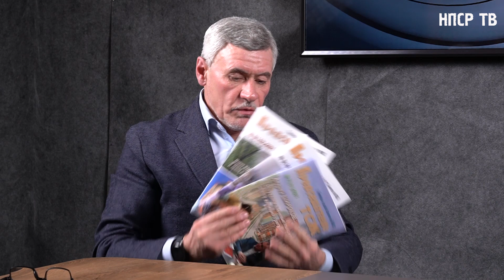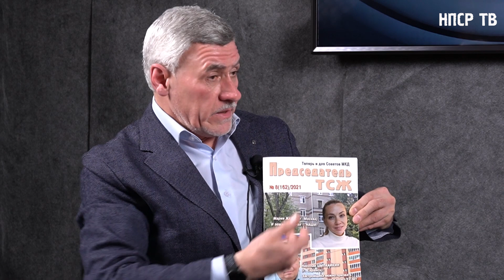СТРОИТЕЛЬСТВО И ЖКХ: ИТОГИ 2021. ПЛАНЫ НА 2022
Как Хуснуллину удалось "обнулить ситуацию в жилищном строительстве"? Почему в России возник "экономический феномен": чем выше объем строительства, тем выше цены на жилье? Как "необъяснимый" 40% рост цен на жилье увеличил кадастровую стоимость, а значит налоги и "повысил ВВП". Возникнет ли "лобби защиты интересов граждан" и о том, как пойдёт дальнейшее развитие событий - по сценарию мультфильма "Чиполлино" или "Трёх поросят" - в студии НПСР / Народной Солидарности - эксперт ТПП РФ, главный редактор портала "Индустрия сервейинг" Юрий Павленков; и Кирилл Мямлин, НПСР.

На страницах журнала "Председатель ТСЖ" за истекшие годы был собран опыт около 1500 ТСЖ (ТСН), ЖСК России. В каждом из вышедших в свет 149 выпусков не менее 3-х председателей или управляющих ТСЖ (ТСН), ЖСК предлагают свои «рецепты» создания благоприятной «погоды в доме».
Узнать о тонкостях управления имуществом и не только - можно перейти по ссылке tsj.narod.one/ и подписавшись на журнал.
Вы можете обратиться в редакцию по адресу "Москва, ул. Добролюбова, 19-44. ИНН 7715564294", а так же по телефону или по электронной почте - - если у вас есть вопросы или вы хотите ознакомиться с примером электронной версии.

Помочь каналу НПСР /Народная Солидарность: СБЕРБАНК 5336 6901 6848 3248 (с указанием "пожертвования для НС")

Сайт ПДС НПСР // Народная Солидарность: pdsnpsr.ru/ // narod.one
Канал в телеграмм Народная Солидарность
Чат в телеграмм Народная Солидарность